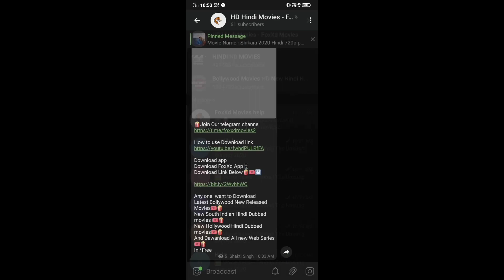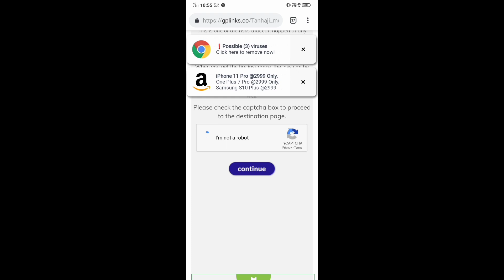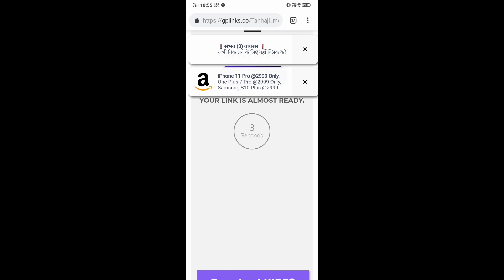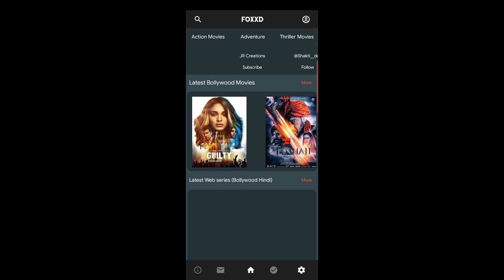How to download Any movie using Telegram || How to use telegram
🎦Dawanload links
Dawanload app

Any Problem
Send screenshots on

32. ‎dawnload Hollywood film
33. ‎bollywood film
34. ‎dawnload bollywood film
35. ‎movies kase dawnload kare
36. ‎how to dawnload full movie in hindi
37. ‎dawnload south movie in hindi
38best app
32. ‎dawnload Hollywood film
33. ‎bollywood film
34. ‎dawnload bollywood film
35. ‎movies kase dawnload kare
36. ‎how to dawnload full movie in hindi
37. ‎dawnload south movie in hindi
38. ‎hindi dubbed south movies
39. ‎south moviea indetery
40. ‎hollywood industry
41. ‎hollywood actor lifestyle
42. ‎how to dawnload hollywood movies in hindi for full hd
43. ‎hd movies dawnload
44. ‎dawnload full hd movies
45. ‎movies for full hd
46. ‎high dafination movies
47. ‎movie film ,actor film industry
48. ‎actor, Hollywood star bollywood star
49. ‎hollywood movies secret
50. ‎hollywood movie hidden secret

Download Links :- कोई भी एक पूर्ण बॉलीवुड फिल्म ऐप चाहता है और सभी फिल्मों को तेजी से Dawanload करना तो चाहता है टेलीग्राम चैनल और ऐप लिंक के लिएकोई भी एक पूर्ण बॉलीवुड फिल्म ऐप चाहता है और सभी फिल्मों को तेजी से Dawanload करना तो चाहता है टेलीग्राम चैनल और ऐप लिंक के लिए
मुझे मेसेज करे

Dawanload Fox Xd App
Dawanload लिंक संदेश me🍿🎟️🎦

कोई भी चाहता है कोई भी एक पूर्ण बॉलीवुड फिल्म ऐप चाहता है और सभी फिल्मों को तेजी से Dawanload करना तो चाहता है टेलीग्राम चैनल और ऐप लिंक के लिए
मुझे मेसेज करे

मुझे मेसेज करे

मुझे मेसेज करे

मुझे मेसेज करे

मुझे मेसेज करे

मुझे मेसेज करे

कोई भी चाहता है
मुझे मेसेज करे